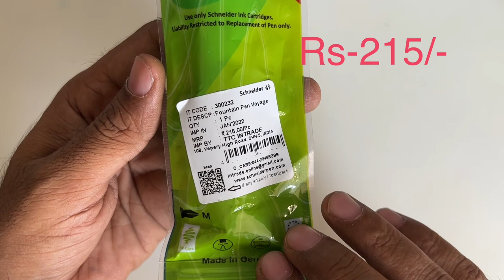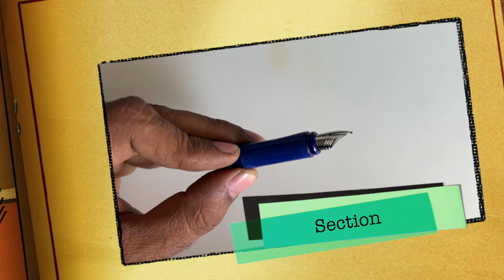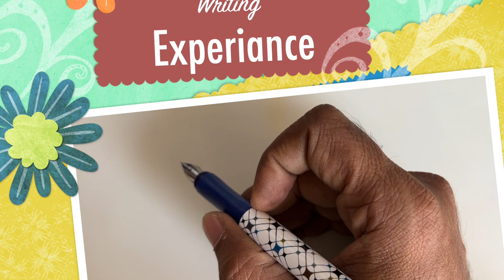Schneider Voice Fountain Pen🔥🔥|Butterfly Nib of Schneider Fountain Pen🔥🔥|फाउंटेन पेन|इंक पेन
Voice FP
Voyage FP
FOUNTAIN PEN REVIEWS
AAPKI UNBOXING